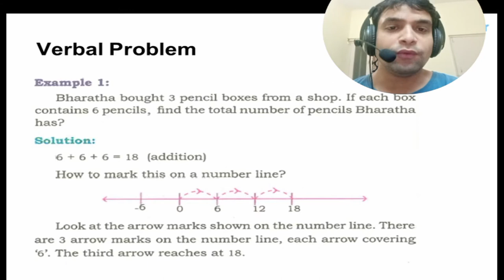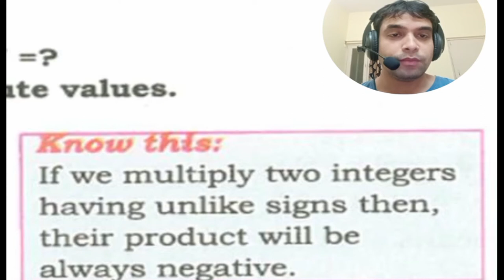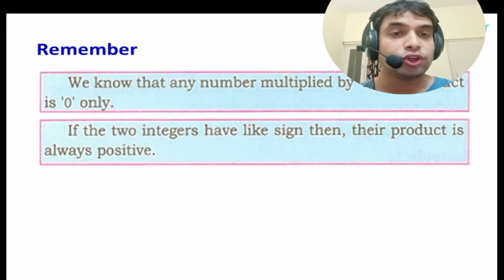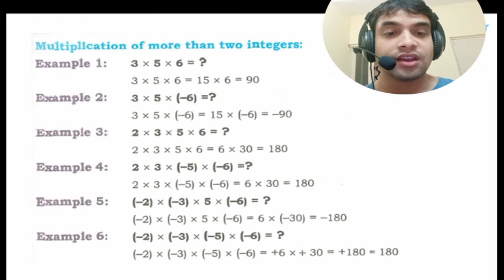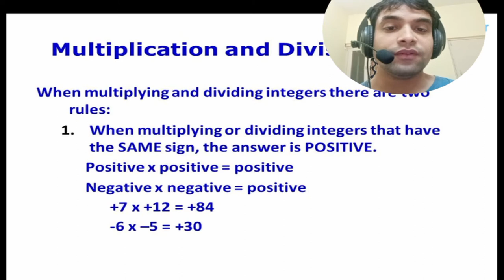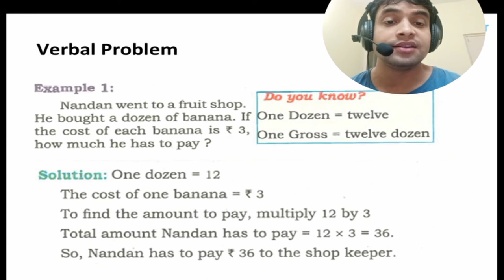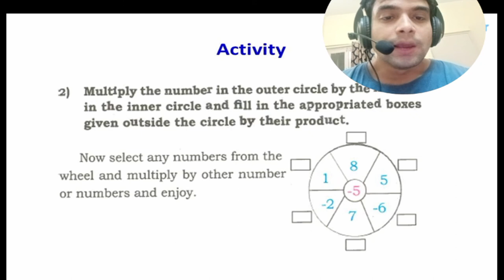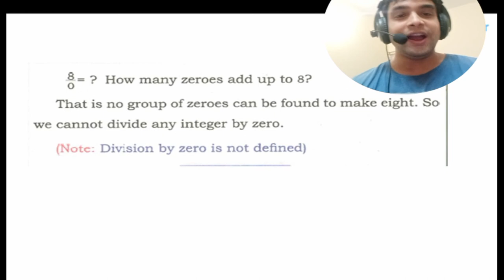INTEGERS(PART-2)- CLASS 7TH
In this video multiplication and division on the integers has been shown in the form of slides.